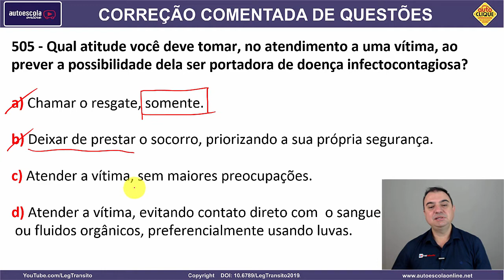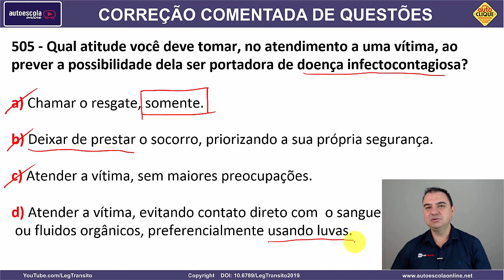505 - QUESTÃO COMENTADA DETRAN